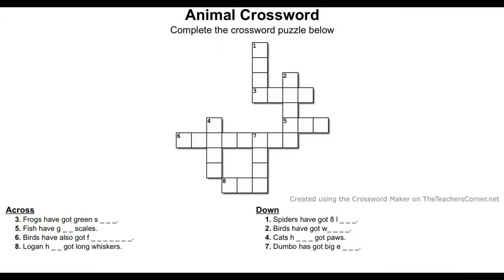Pets Puzzle!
Ready to test your knowledge so far??